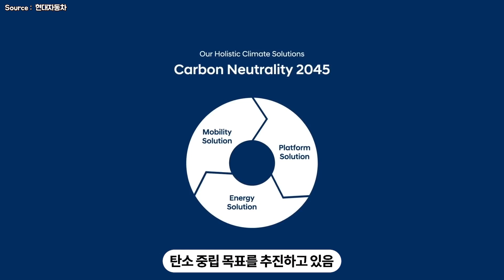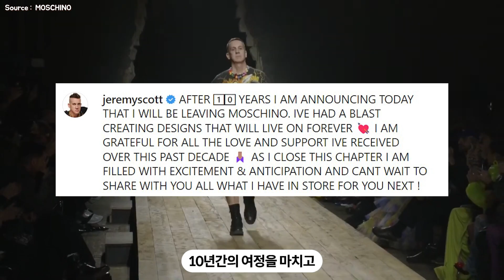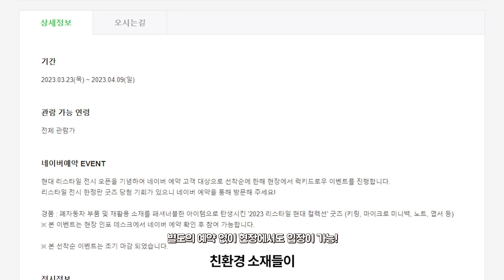패션 브랜드를 런칭한 현대자동차?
현대자동차가 지속가능성을 전달하기 위한 ‘리스타일(Re:Style)’ 프로젝트의 철학과 지난 4년 간의 여정을 돌아볼 수 있는 전시를 개최했음.

‘다시 사용하고, 다시 생각하는, 새로운 스타일’이라는 의미를 가진 리스타일 프로젝트는 자동차와 패션의 이색 협업을 통해 친환경 업사이클링 트렌드를 알리기 위해 기획되었음.

이번 전시는 세계적인 패션 디자이너 유명한 제레미 스캇(Jeremy Scott)과 협업했는데 특유의 엉뚱하고 재치 넘치는 디자인을 입힌 ‘오트쿠튀르(haute couture) 드레스 컬렉션’으로 구성되었음.

전시는 사전에 온라인으로 예약해 방문하거나 별도의 예약 없이 현장에서도 입장이 가능함.

[구독자 이벤트 (종료)]
- 응모 방법 : 하단 구글폼에 들어가셔서 이벤트에 응모해 주세요.
- 참여 기간 : ~ 4월 9일(일)
- 당첨자 발표 (총 5명) : 4월 10일(월) 개별 메일 발송
- 당첨자 선물 : 현대자동차 리스타일 굿즈 세트
- 기타 : 영상에 멋진 댓글을 남기시면 당첨 확률이 높아집니다!